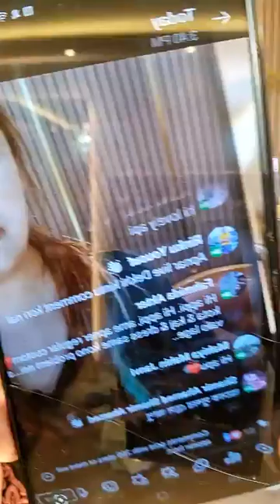রিটার্ন ড্রেস এর লস অকল্পনীয় দাম এ পাবেন 🦋🦋🦋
💥Dhaka uttara showroom
House -16, Road name- Shah Makhdum Avenue, Sector- 13, 2nd floor, Uttara, Cafe Darbar Building, Opposite of Milestone College Dhaka
💥Chittagong Showroom
4th Floor (Lift 3), KBH Plaza (Beside Mimi Super Market), Panchlaish Thana, Bayazid Bostami Road, Nasirabad, Chittagong.👩👩

দৃষ্টি আর্কষণ...